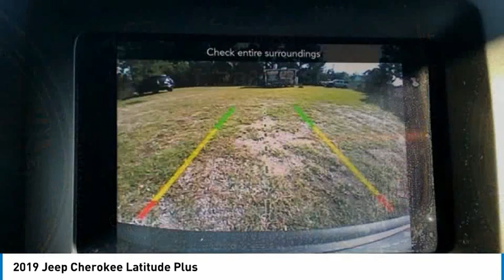2019 Jeep Cherokee KD246333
2019 Jeep Cherokee Latitude Plus

Bob Mills Mitsubishi
2150 N MARINE BLVD